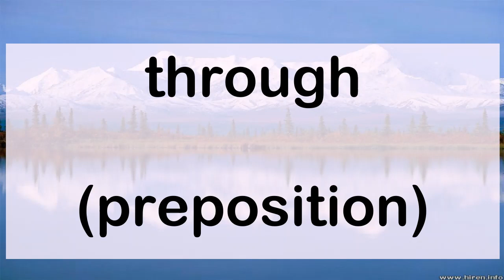108 through preposition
108 English word pronunciation: through (preposition)